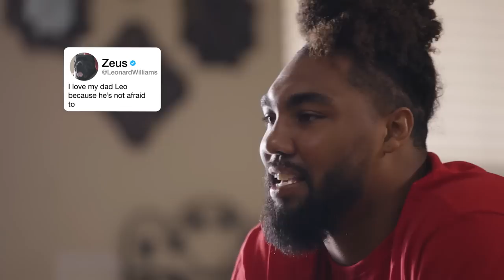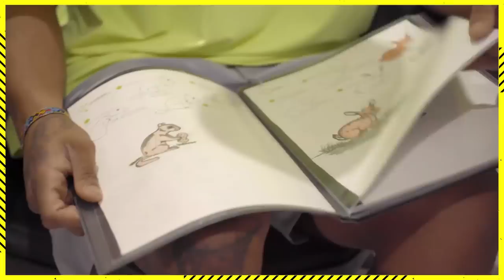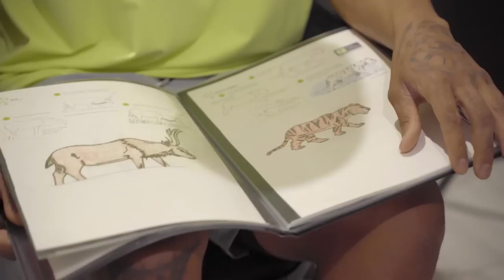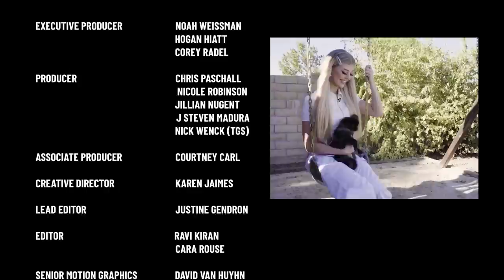NFL Stars Show Off Their Pets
This week we're meeting football players Maxx Crosby, Leonard Williams, Lesean McCoy, Johnathan Abram and their pets!